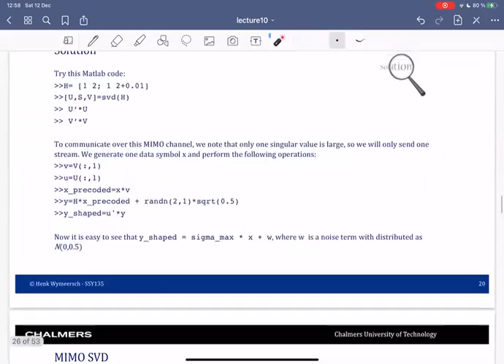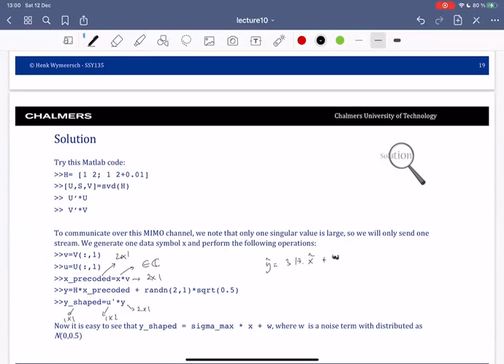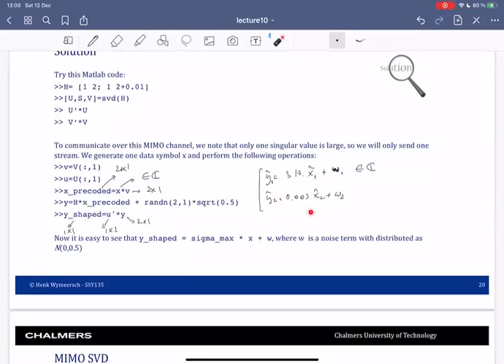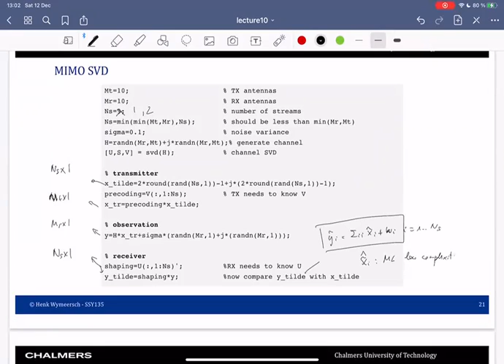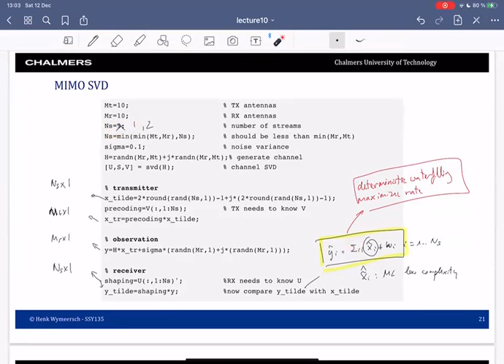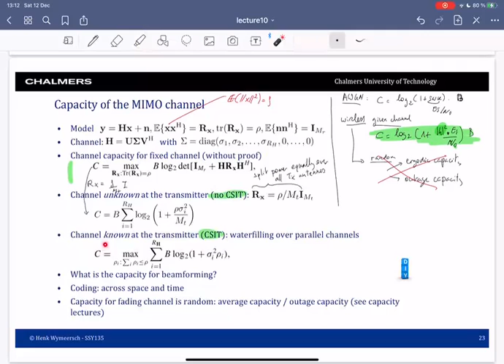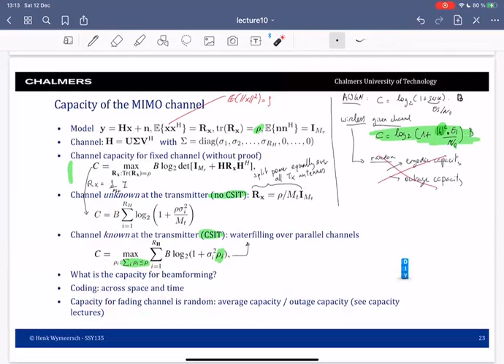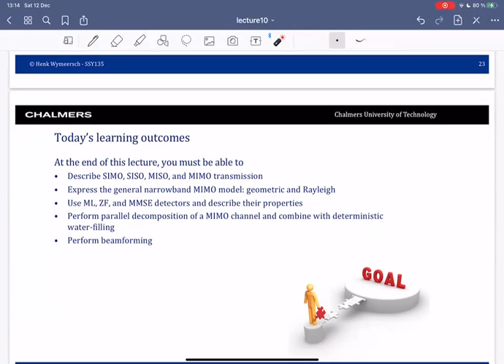Lecture 10 part 5: MIMO communication